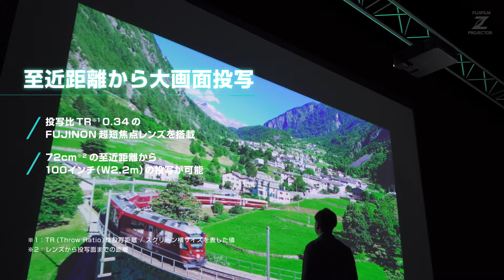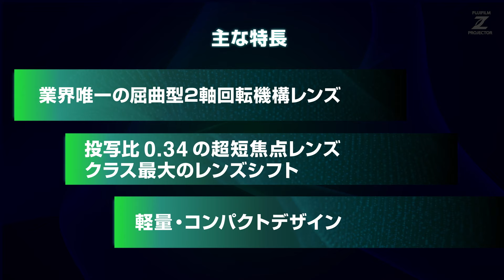富士フイルム業務用プロジェクター FP-Z8000/FP-Z6000／富士フイルム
屈曲型二軸回転機構レンズを搭載した超短焦点プロジェクターFP-Z8000/FP-Z6000。至近距離から投写ができ、幅広いシフトを持つコンパクトで画期的なプロジェクターのご紹介です。